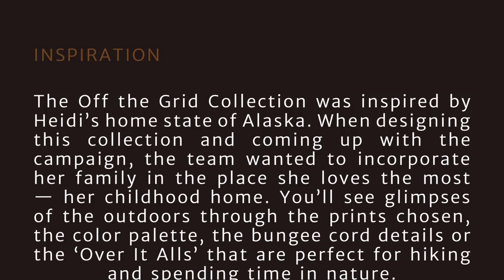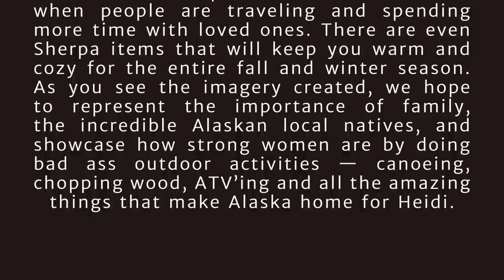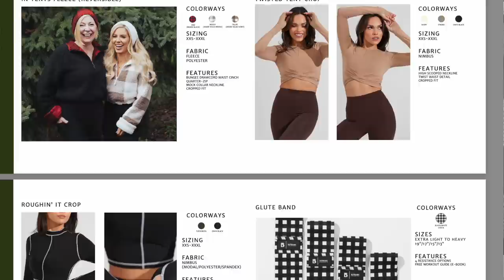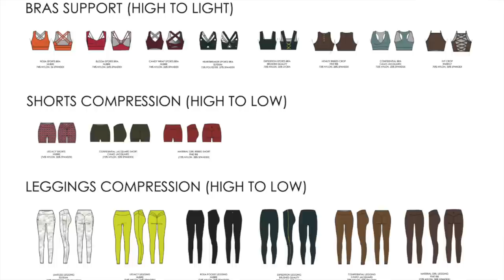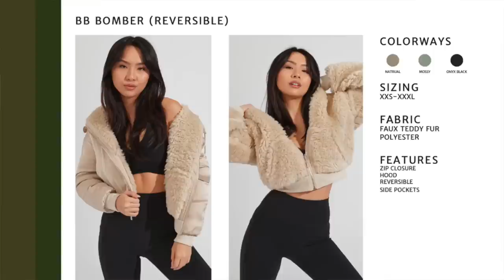OVER IT ALLS? BUFFBUNNY COLLECTION OFF THE GRID TRY ON HAUL REVIEW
Hi loves, welcome back to the channel! Today, we're talking the NEW, UNRELEASED @buffbunnycollection2255  Off The Grid drop! There are some seriously naturesque pieces in this collection that are ESSENTIAL for your 2022 fall fashion outfits and fall styles!
We're looking at the SUPER hyped over-it-alls, the new in-tents fleeces, legacy leggings, candy wrap sports bras, and more!

BUFFBUNNY COLLECTION OFF THE GRID INTRO - 0:00 - 5:14
BUFFBUNNY OVER IT ALLS- 5:14 - 8:39
BUFFBUNNY BOMBER JACKET- 8:39 - 9:50
BUFFBUNNY PLAID SETS (LEGACY LEGGINGS, BLOOM / CANDYWRAP SPORTS BRAS) - 9:50 - 12:55
BUFFBUNNY RIBBED SETS (MATERIAL GIRL LEGGINGS) - 12:55 - 14:23
BUFFBUNNY IN-TENTS FLEECES (PLAID) -  14:23 - 16:52
BUFFBUNNY COLLECTION OFF THE GRID OUTRO- 16:52 - 17:57
♡MY MEASUREMENTS:
Preferred size: SMALL in (almost) everything!
*Height: 5' 3"
*Weight: Approx. 130 lbs
*Bust: 31"
*Underbust: 27'
*Waist: 25"
*Hips: 39"
*Thigh: 21"
*Inseam: 25"
* Shoe size: US 6
♡GET AT ME! -